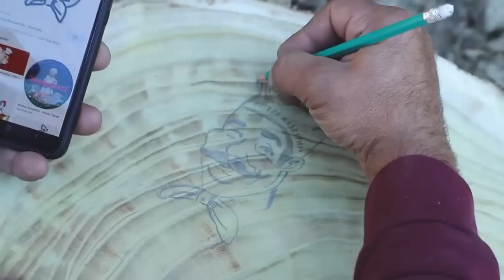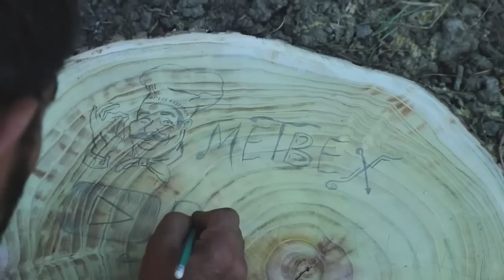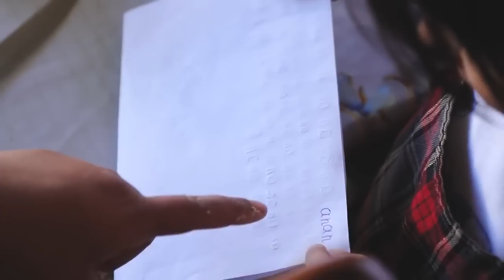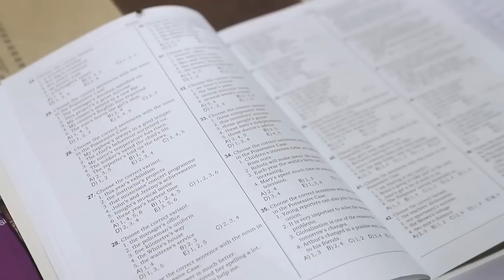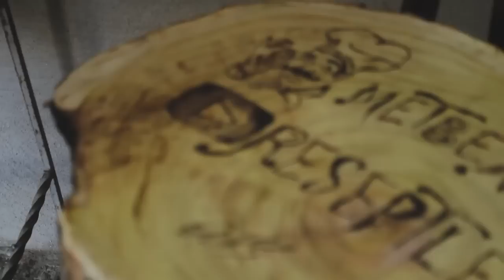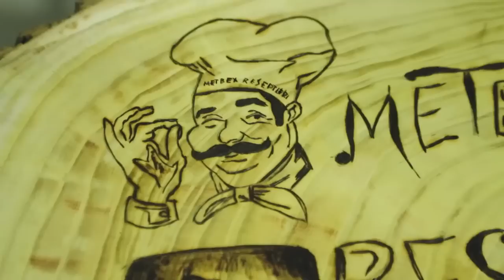King Tava Burger of Meat & Chicken Fillet + Fries